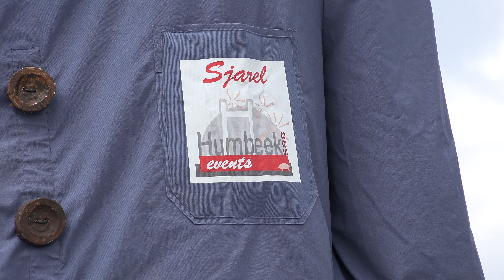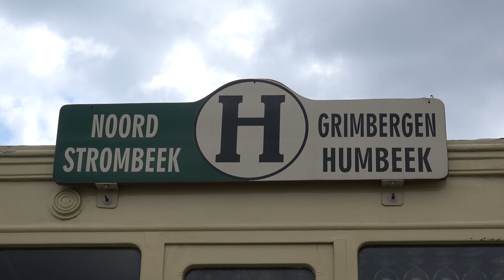Sjarel van den Overzet